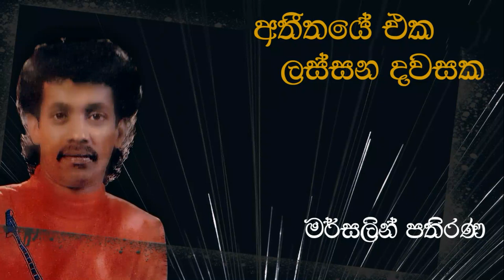Mersalin Pathirana | අතීතයේ එක ලස්සන දවසක | Punchi Dasa | මර්සලින් පතිරණ | Original Song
💙අතීතයේ එක ලස්සන දවසක💙
➢ ගායනය - මර්සලින් පතිරණ මහතා
🌸විශේෂ ස්තූතිය - තුෂාන්ත ජයකොඩි මහතා

මෙම නාලිකාව මගින් කිසිදු මුදල් ඉපයීමේ අරමුණකින් සාදන ලද්දක් නොවන අතර හුදෙක්ම රසිකත්වය උදෙසා ඉදිරිපත් කරන ලද්දක් බව කරුණාවෙන් සලකන්න (ගීත රසාස්වාදය සදහා පමණි).

👑~SOUND BOARD~👑